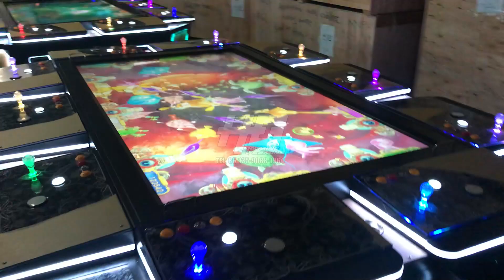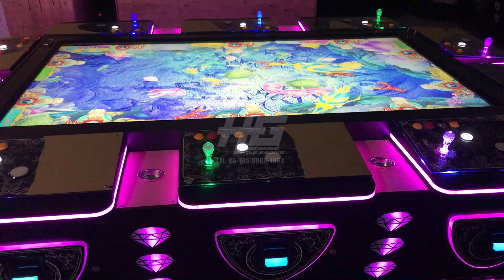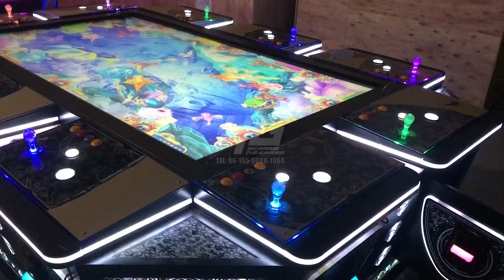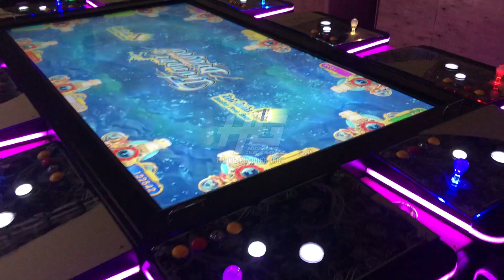High Quality Metal 10 Players 86" Screen Fish Table Game Machine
High Quality Metal Fish Cabinet;